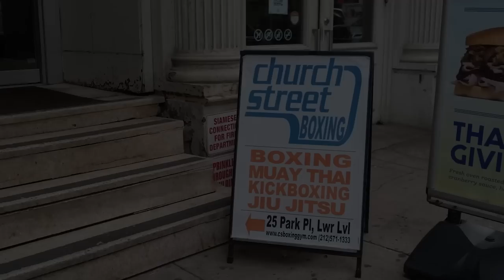I fought a world champion boxer... (YouTuber vs Pro)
It's Episode 3, the championship! After defeating the rest of Jomboy Media in a Boxing Combine, Talkin' Jake is fighting pro Chris Algieri in the ring of a Manhattan gym...

Special guest Skye Nicolson also sends Jake a pre-fight message!

00:00 - Trailer
01:19 - Interview with Jake
03:17 - Warmup routines
04:16 - The Walkout
06:58 - The Fight
10:21 - Crowning a winner
11:53 - Thank You!

Starring: Talkin' Jake, Chris Algieri
Hosted by: Dan Canobbio
Featuring: Joez McFly commentating, Justin Penik coaching
Edited by: Rony Jerez